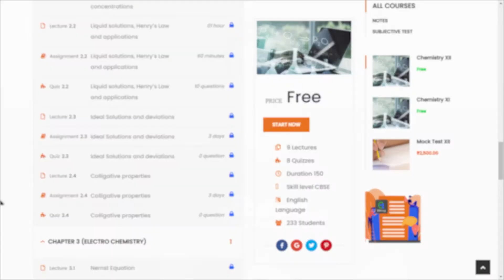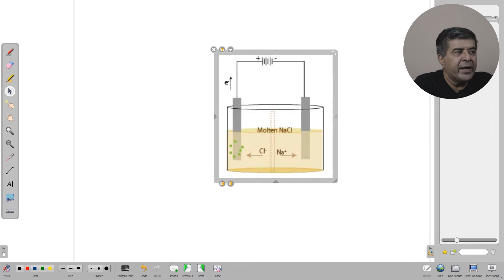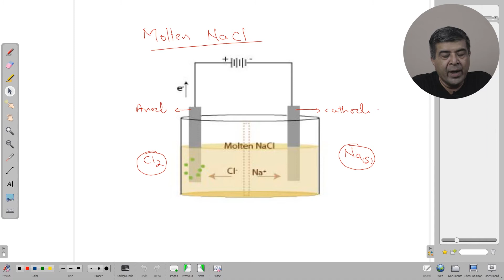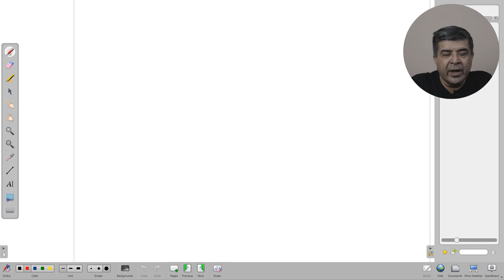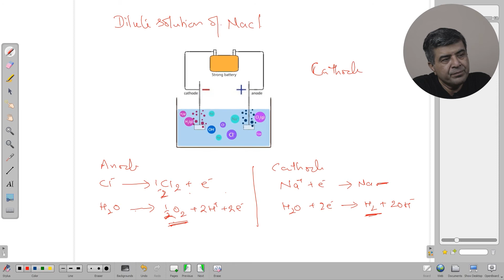Preferential Electrolysis |Electrochemistry | Class 12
Preferential electrolysis is an electrochemistry class 12 topic, useful in deciding the products of electrolysis.
00:04 Intro
2:20 Electrolysis basic
5:00 Products of electrolysis of molten Sodium chloride
6:50 Products of electrolysis of concentrated sodium chloride
12:50 Products of electrolysis of dilute sodium chloride
15:30 Products of electrolysis of silver nitrate

The preferential electrolysis concept is very important in deciding the product of electrolysis when there are two or more cations and /or anions in an aqueous solution of electrolyte. There are four scenarios in which electrolysis of an electrolyte can be carried out.

Use a timestamp to jump to the section

Class 12 Chapters (CBSE / NCERT)

To fulfill your urge to practice more question, attempt more test, and get assessed  for preparing CBSE